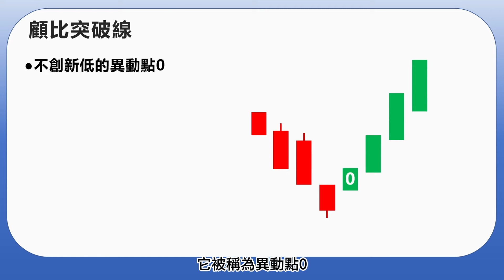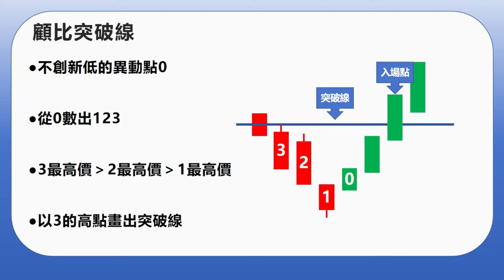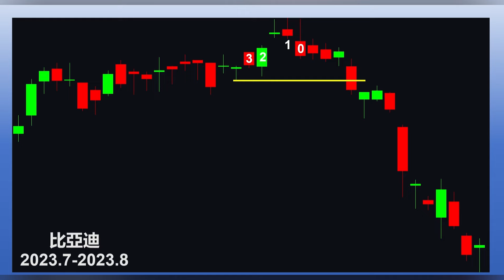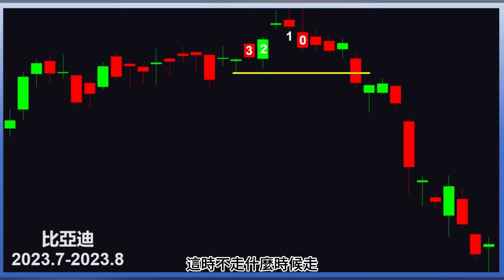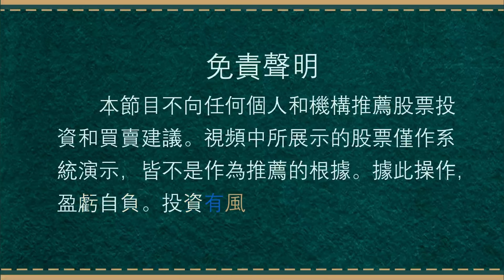你的抄底&逃頂，到底行不行？顧比這樣說！！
每週精彩直播：
週一、週四、週日 21:00pm
週二 21:30pm

相信技術而非依靠運氣，依靠模型而非相信感覺
我們不是財富直接創造者，我們是財富規律的揭示者

散戶從來只關注眼前的股價，資深一點可能會關注到量，但都只是停留在二維的層面，自然無法和掌握了四維的莊家抗衡，只能被反復吊打。
如何從二維到三維，從三維到四維，擺脫被吊打的命運？

“升維”到底代表著什麼？想像一下，一只三維空間飛行的蚊子，我們很難捉到它，但只要它落在二維的牆上，就能輕易地一巴掌拍死。這就是高維生物對低維生物的降維打擊。股市亦是如此，機構作為高維度投資者在四維空間之上駕馭著金融世界，掌握著股市的全局。相對來說，身處低維度的散戶投資者只能看到皮毛，永遠只關注到股價的變動，資深一點可能會關注到量，但都只是停留在二維的層面，忽視市場的時間空間規律，深陷“當局者迷”的困境，只能被反復吊打。我們做股市設資，無非就是尋求最大的投資價值，在這個看似混亂卻又有序的金融世界裏找到屬於自己的利潤。我們要先將思想升維，擁有從更高的角度洞察市場的意識，掌握了四維的莊家動向，才有可能搶先發現金融世界的價值所在，增加我們的投資收益。

若想成為高維投資者，我們需要依靠的是“升維技術”。這種技術用在金融領域，就是將二維數據映射到高維空間中，進行“價值賦能”，更加直觀地看到並處理數據背後的海量資訊，把靜態的數據轉化為有價值的內容。去基於該升維技術，我們正式推出股市升維理念，這套理念是對股市經典技術分析的繼承，更多通過升維的視角，將更有價值的內容展現出來，更是對傳統理念的一種超越，讓我們能從更高的的維度，更準確、深入地洞悉市場，去挖掘更多的投資價值。

現在，面對複雜的投資環境——戰火四起、大國博弈、美聯儲利率調整，這些外部因素對股市的影響有多大?投資者的情緒又將如何影響股市?投資中遇到所有的頂底都要去操作嗎?還用以前用過的方法和指標能夠應付得來嗎？如果在交易前沒考慮清楚這些問題，那麼在風雲變幻的股市中必定是失敗的。為解決當下市場環境的眾多投資問題，我們推出了新的係列課程，把升維思維和技術技術運用到投資實戰當中!

有了升維思維和升維技術，還需要藉助升維武器。當市場呈現給我們海量靜態的、二維的數據時，升維武器能夠幫助我們將靜態數據轉化為有價值的內容，真正為你指明投資的方向；在市場中的資金走向又難以辨別時，升維思維可以完全看透對手方的全部底牌，讓你很輕鬆地做出投資決策。升維思維和武器的結合，帶給你的是全知的視角，能夠看到表像之下的深層、局部之外的全局，幫助投資者擺脫股市低維度的狹隘視角，真正與高維投資者面對面博弈，能夠擁有更多的機會，並避免更多的風險。正如前文所述的那只蚊子，它在二維平面上無法躲過降維打擊，但如果它能夠升維，就能在三維空間看到打擊來臨，輕鬆躲避。

影片回顧：
1.【恆指下週點睇】158期 I 千萬別錯過這次行情，可能是近幾年最大的機會！

3. 【恆指下週點睇】154期 I 恆指升到26800？恆指預測大猜想（收藏不錯過） I 騰訊 I 阿里巴巴 I 美團 I 比亞迪 I 中國移動 I 匯豐控股 I RSI I趨勢線